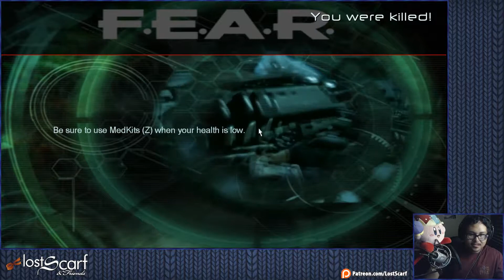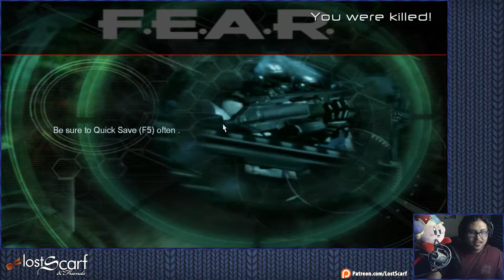Ep10 Tri-Copter Enthusiasts - F.E.A.R Nope-Vember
Grab your leftover Halloween candy and dim the lights cause Nope-Vember is upon us once again and this year Scarf is playing one of his favorite classic Action Horror games, F.E.A.R.

F.E.A.R. First Encounter Assault Recon is a Horror First-Person Shooter developed by Monolith Productions and published by Vivendi Universal Games and Warner Bros. Games.